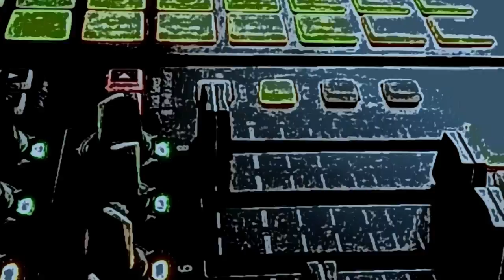Jordi BL - Looping Indefinitely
CAT :-: Experimentacio indefinida amb dos loops. No gaire produït en directe a l’estudi. No t’ho prenguis massa seriosament ;-)
ENG :-: Undefined experimentation with two loops. Not very produced live in the studio. Don’t take it very seriously ;-)